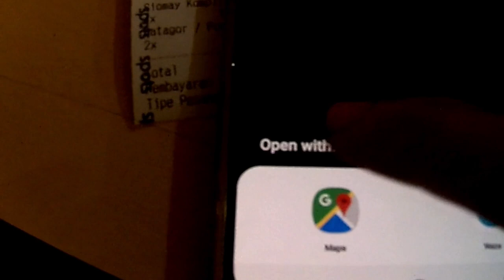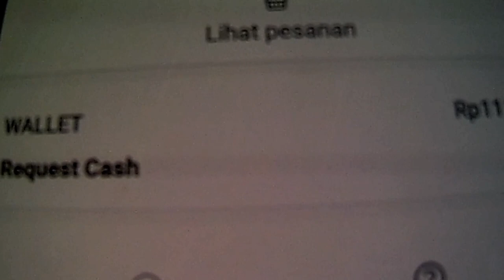Order GoFood 11km siapa takut, Pantat panas tapi asik